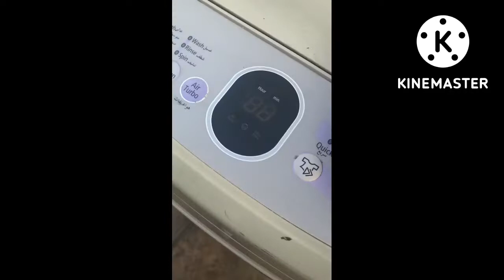Samsung washing machine change damper set or shock absorber